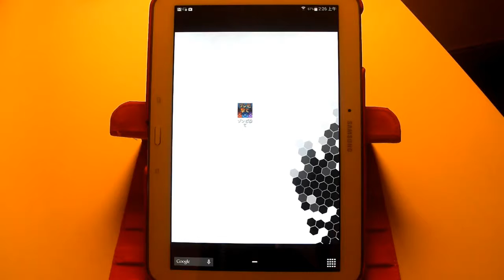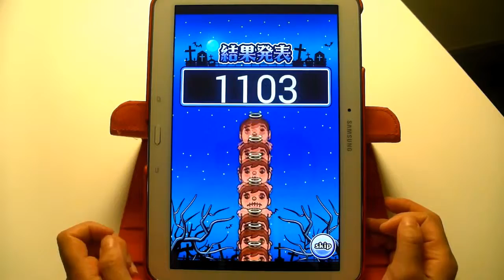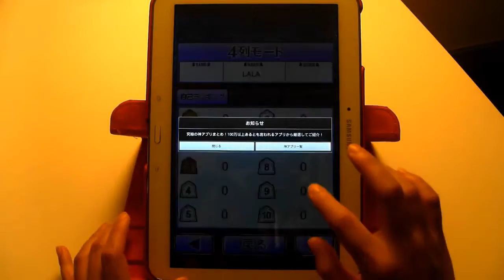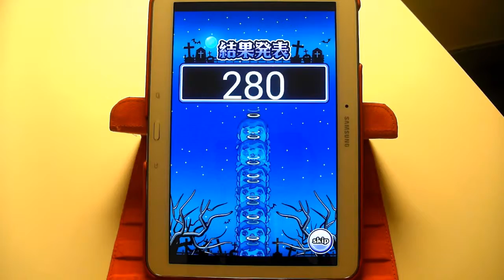《ShotZombie》_遊戲速播．玩給你看！